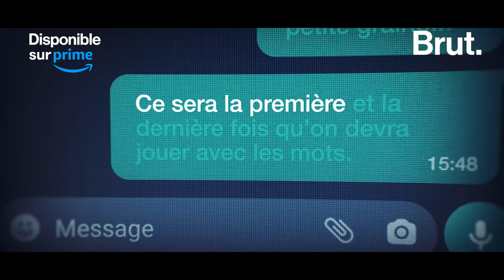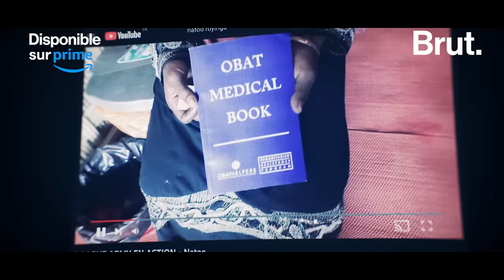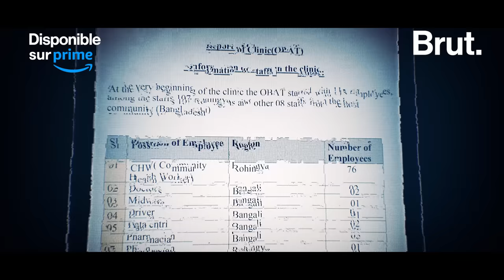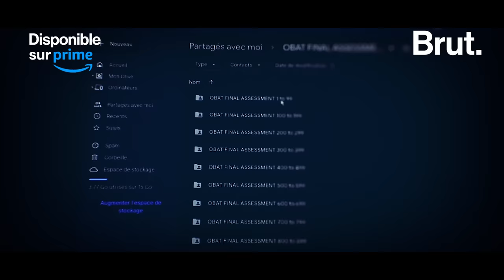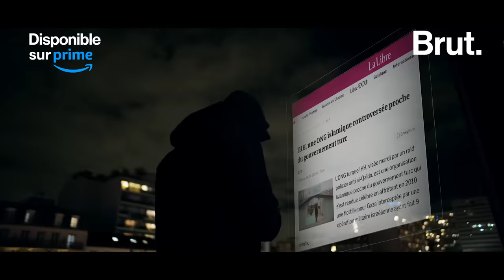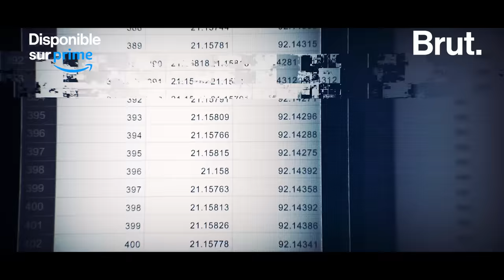LoveArmy : notre réponse à Jérôme Jarre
Quelques jours après la sortie de "LoveArmy : où es-tu Jérôme ?" sur Prime Video, Jérôme Jarre a décidé de s'exprimer sur le plateau de Clique. Il a reconnu des "erreurs de communication" et remis en cause notre série-documentaire. Voici nos réponses et des infos sur le contexte dans lequel nous avons réalisé notre travail.

👉 La série documentaire "LoveArmy : où es-tu Jérôme ?" de Charles Villa et Brut est disponible sur Prime Video